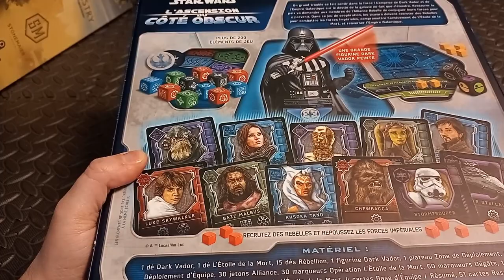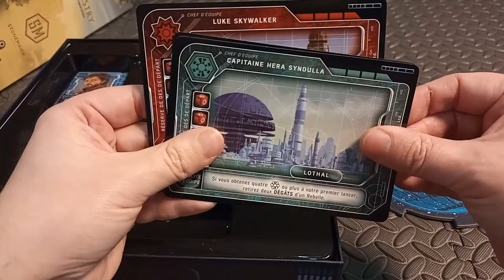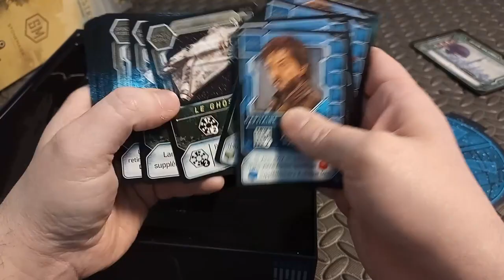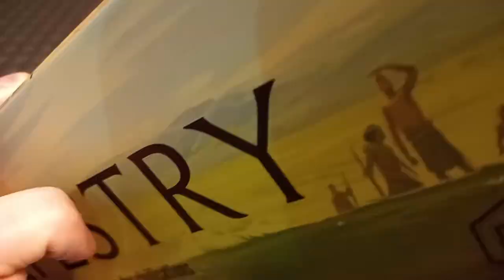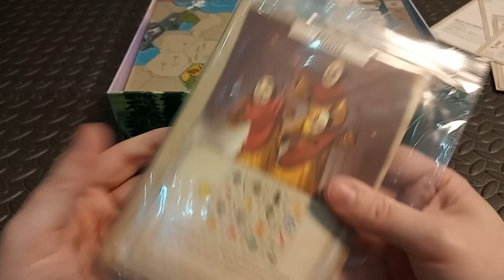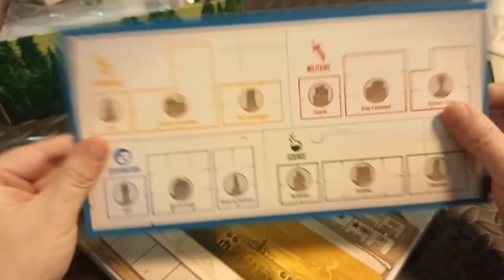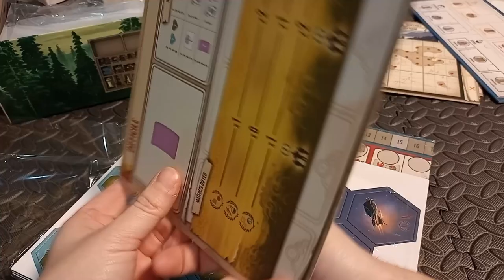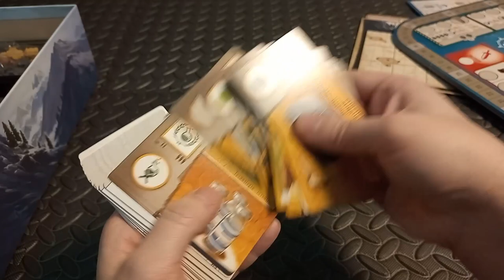Double unboxing STAR WARS l'ascension du côté obscur et TAPESTRY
Deux nouveaux jeux viennent de rejoindre ma collection

Star Wars: L’Ascension du Coté Obscur est un jeu de cartes et de dés coopératif inspiré des événements qui ont précédé et traversé Star Wars: Un nouvel espoir. Dans le jeu, les joueurs doivent œuvrer ensemble pour recruter des rebelles et empêcher la construction de l’arme ultime, l’étoile de la mort.

Dans Tapestry créez la civilisation avec l'histoire la plus riche, en partant des débuts de son ère jusqu'à son futur. Pour cela, utilisez les 4 axes de développement du jeu : le militaire, la science, les explorations et la technologique.